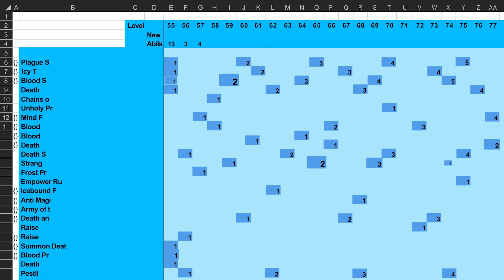فرسان الموت | غضب ملك الأموات كلاسيك | وورلد أوف ووركرافت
في حلقة بناء أزيروث، يأخذنا مخرج لعبة Wrath of the Lich King®، توم شيلتون ومصمم اللعبة الرئيسي، كريس زيرهوت، إلى مرحلة ما بعد الموت لنلقي نظرة خاطفة على مراحل تصميم فئة البطل المشهور الأول، فارس الموت، للعبة وورلد أوف ووركرافت.